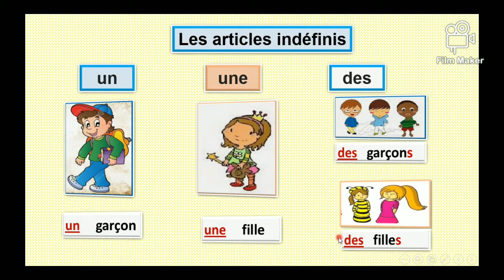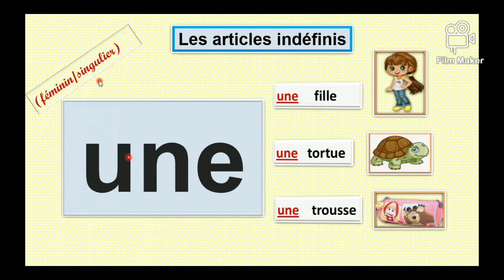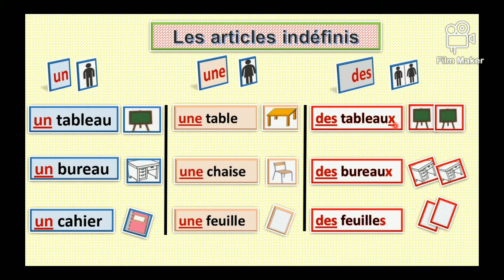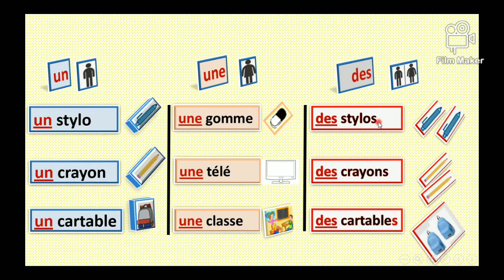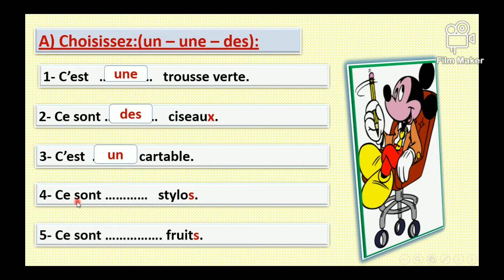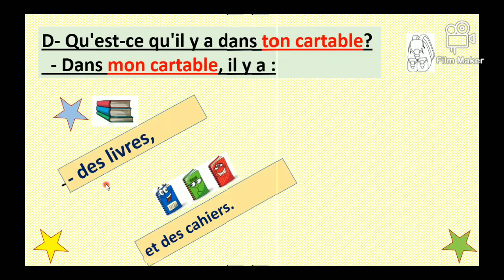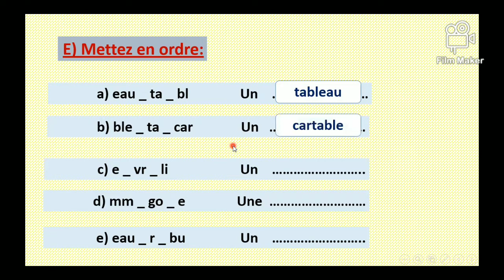les articles indéfinis ,école française,1ère primaire (1ère langue)